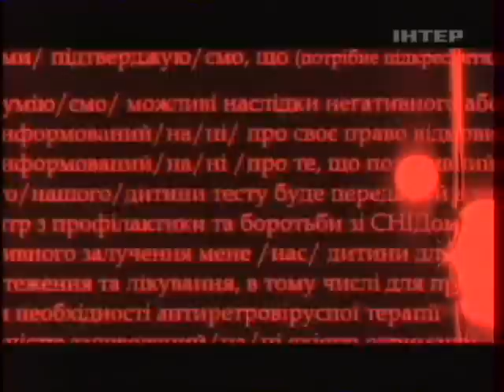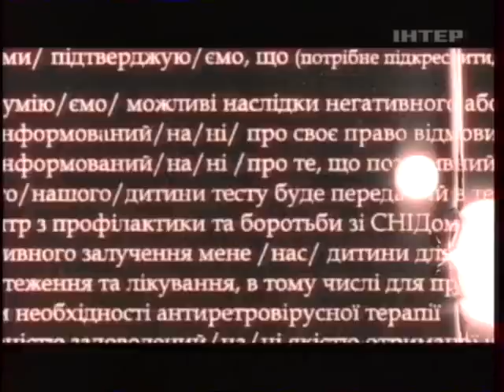IRina Rosenfeld v " Обними меня"-1 часть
Irina Rosenfeld protiv narkotikov,сьемка в фильме "Обними меня"